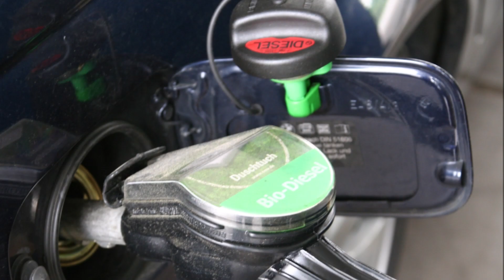ஆல்காவிலிருந்து diesel லா?